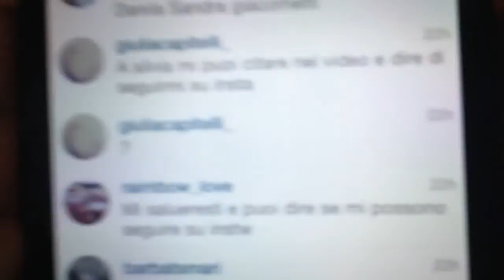Vlog siviquestions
Oggetti strani:
Tetta 3€
Clissitra  6€
Oreo 12€
Collana nera 5€
Gomma scossa 7€
Matita con i baffi 5€
Penna con i baffi 4€
Robot-auricolari 6€
Penna segno della pace 4€
Bastone per farsi i selfie+telecomandino Bluetooth 30€

Profilo privato facebook:Silvia Olivier

Profilo tsū: Sivi_Show